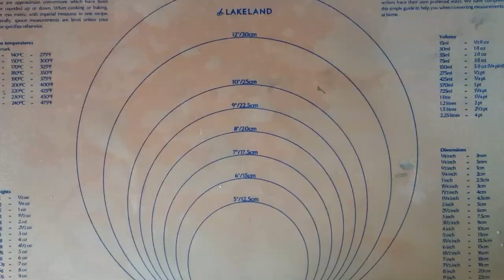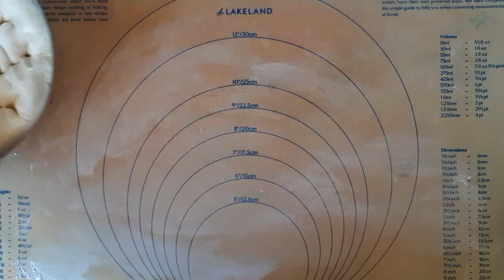Pork floss scroll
Pork floss scroll, a variation of the classic pork floss bun found in Asian bakeries! Soft milk bread stuffed with pork floss, toasted nori, sesame seeds and kewpie mayonnaise. Then topped with a sweet mayonnaise glaze. Pork floss can be substituted for any type of meat floss.

I post new recipes every week!

Don't forget to tag me in your creations!

Ingredients used in this video are below:

TANGZHOU
30g Bread flour
150g Milk

DOUGH
540g Bread flour
75g Caster sugar
7g Salt
11g Instant yeast
240g Milk
50g Egg (1 egg)
Tangzhou

FILLINGS
Kewpie mayonnaise
Pork floss (or any meat floss)
Toasted nori

GLAZE
3 Tbsp Kewpie mayonnaise
1 Tbsp Condensed milk